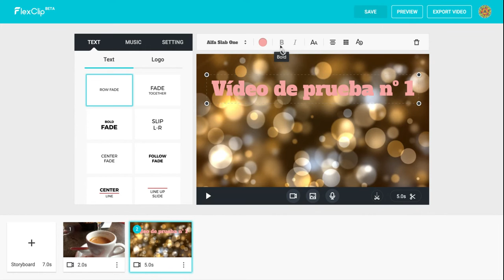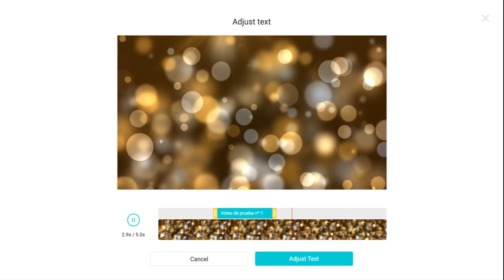03_FlexClip: añadir texto